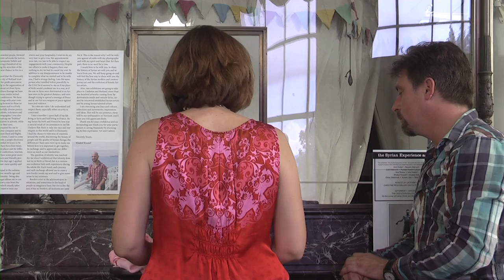Castleton Downtown Art Gallery Hosts Syrian Artist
Castleton Downtown Art Gallery hosted Syrian Artist Khlaed Youssef in September where he spoke about the purpose of the artwork as well as his hopes for the 100 Syrian refugees scheduled to arrive in Rutland, Vermont this year.